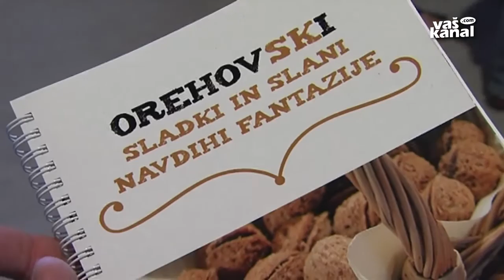Praznik orehov v Velikem Orehku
VELIKI OREHEK - »Po domače se reče Areh´k.« Tako svojemu kraju, Velikemu Orehku, pravijo domačini, ki so letos že peto leto zapovrstjo priredili Praznik orehov.